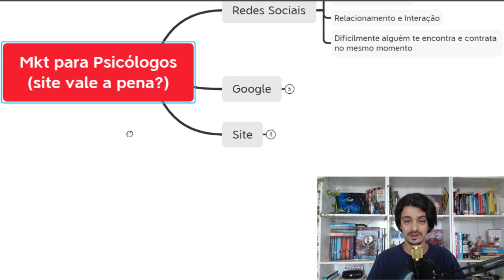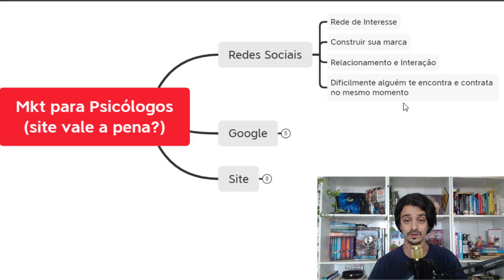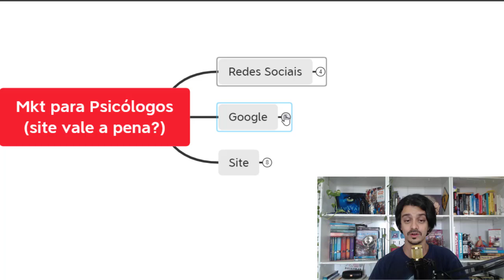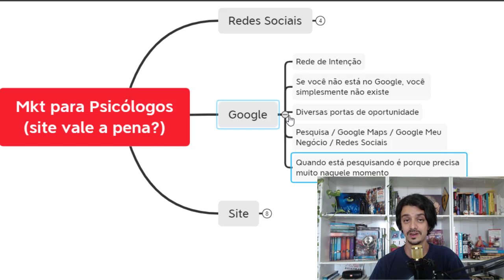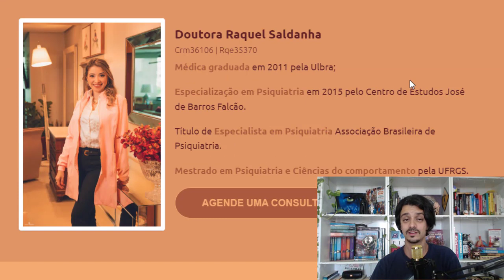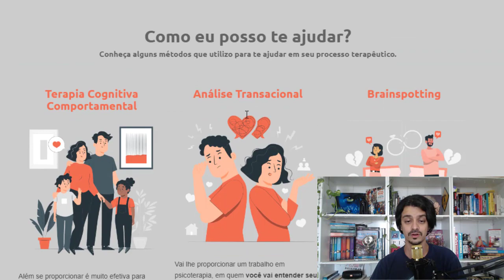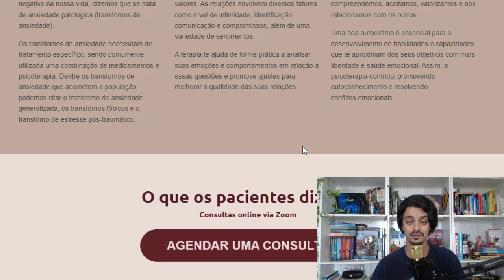SITE VALE A PENA? MARKETING PARA PSICÓLOGOS | GUILHERME ENCINAS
Como divulgar o trabalho de psicóloga no marketing digital?

Uma das perguntas mais frequentes de psicólogos, terapeutas e pessoas da área da saúde é se ainda vale a pena ter um site, a resposta é sim!

O site te faz ficar presente no Google onde seus concorrentes também estão, e um site simples e prático faz com que as pessoas entendam exatamente como funciona seu trabalho.

✷ ARTIGO - SITE VALE A PENA? MARKETING PARA PSICÓLOGOS